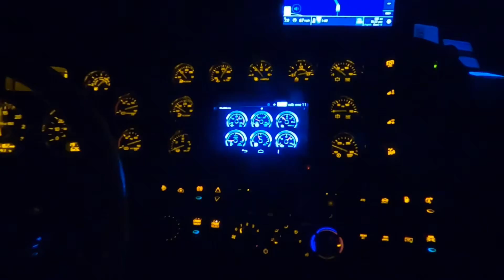SE ARMÓ EL CONVOY PERO SALIÓ ALGO QUE NO ESPERÁBAMOS 😱